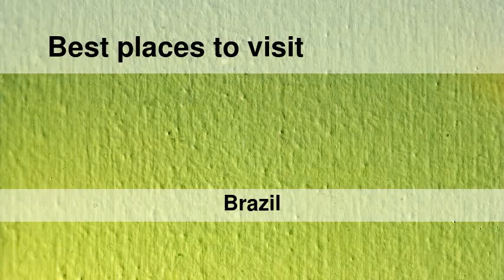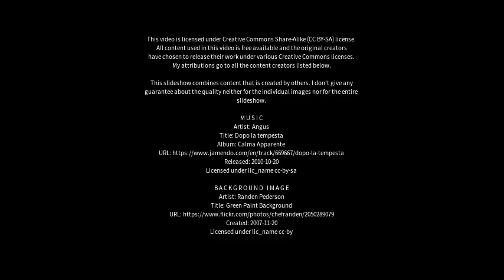Best places to visit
Best places to visit - Loanda (Brazil) Best places to visit - Slideshows from all over the world - City trips, nature pictures, etc.